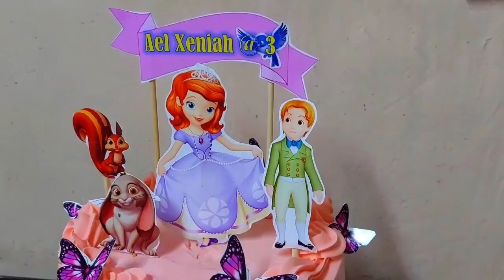Quick and Easy Cake Decorating || Simple Cake Design | Hello Kitty, Crazy & the Lemmings, Sofia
Baking ideas and tutorials.
Chocolate Chiffon Cake
Chocolate Cake
Cake easy recipe
Cake tutorial
Cake decorating tutorial
Boiled icing
Stable boiled icing
Easy cake tutorial
Easy cake decorating
How to icing cakes with stable icing
Chocolate cupcakes
Customized cake design
Sofia the first Cake
Drip Cakes